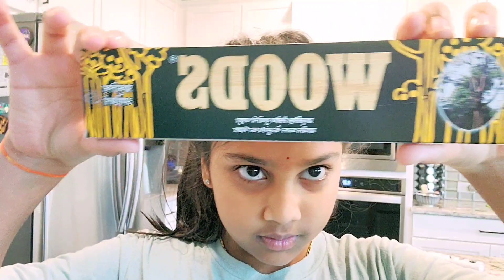Holiday అనుకుంటే కుదరదు|| Inflation || Seeds ని store ఇలా || Sale లొ Rose plants ఇంటికి తెచ్చ